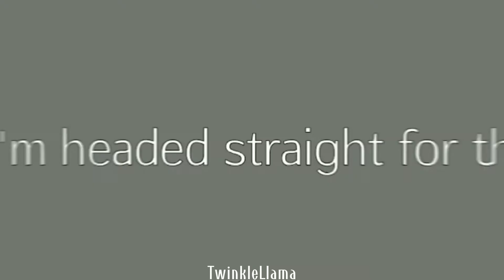The castle| COMPLETE MEP! (Description plz) 🥺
Hi guys! I apologize for those who have not completed their part within 5 days :(

But don't be sad there will be but a mep tomorrow!  it's from helloween! :) 🎃🎃🎃🎃🎃🎃🎃🎃